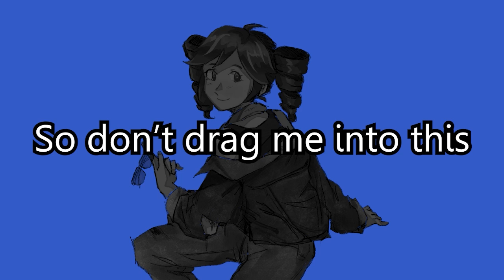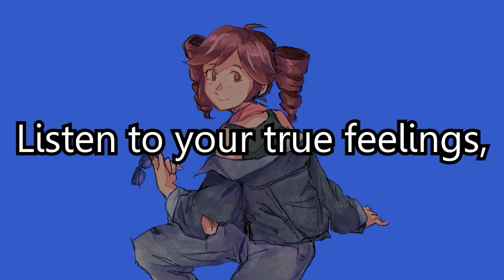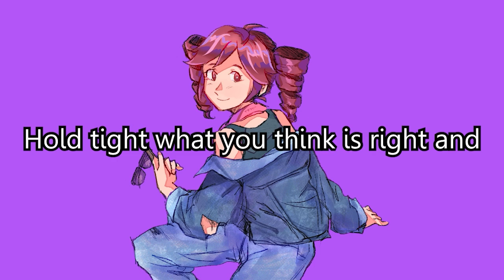(Original Song) Authentic / Colin McGuire feat. Teto Kasane SV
A song I wrote about moving forward and being your true self, even if people say otherwise. I only thought about this after choosing Teto as my vocalist, the message of this song fits her well, she became one of the biggest names in vocal synth just by being herself. Let's pretend that was my original plan!

My first original song!
Vocals: Teto Kasane SV
Composition, Lyrics, MV, Mix/Master: Colin McGuire